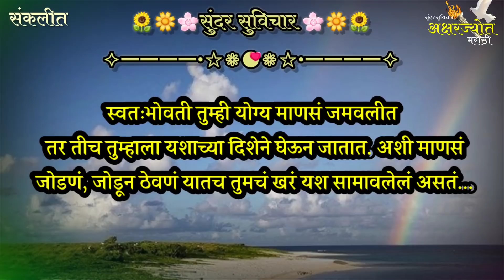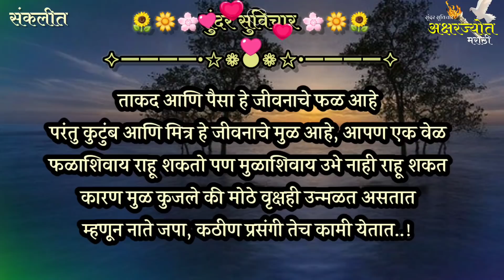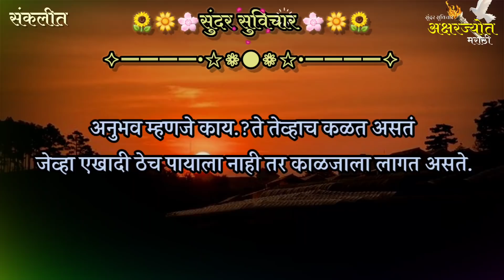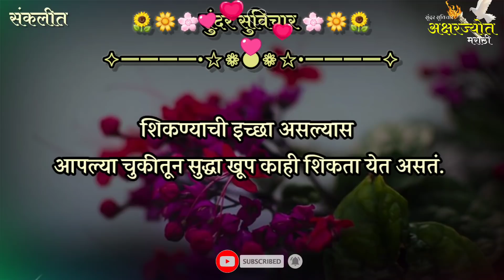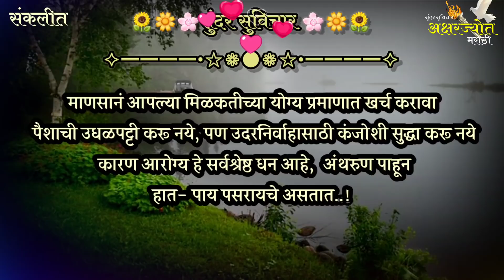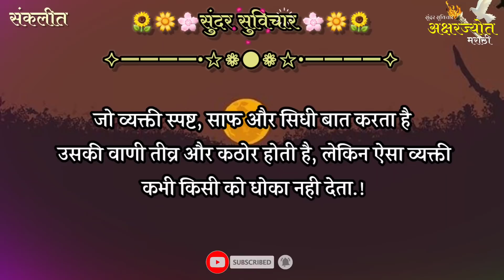Most Motivational Quotes | कोणाच्या परिस्थितीवर हसू नका, दिवस बदलत असतात | Suvichar Part- 494